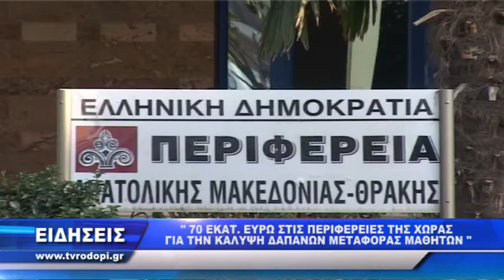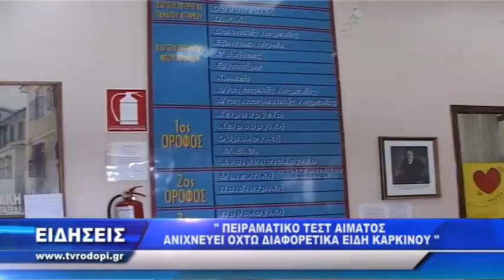ΔΕΛΤΙΟ ΠΕΜΠΤΗ 08 11 18 ΜΕ ΤΗΝ ΑΝΑΣΤΑΣΙΑ ΚΑΤΣΙΝΑ ΤV RODOPI AMΘ